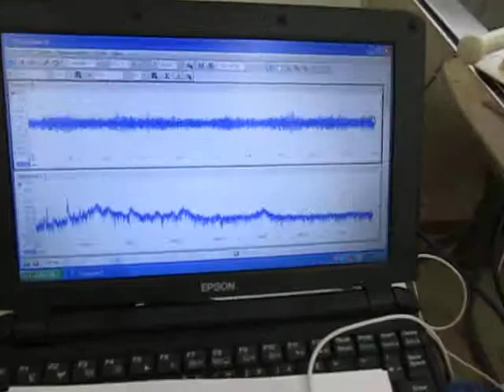超音波の観察 Observation of an ultrasonic wave